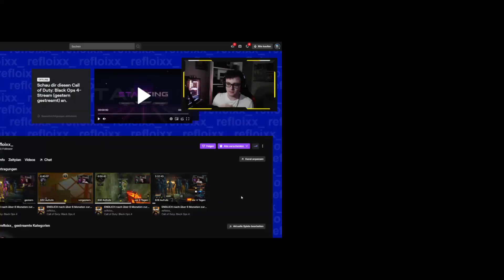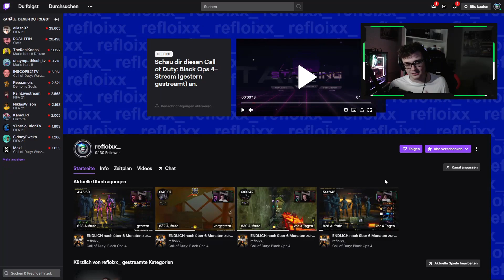200+ GP!😱SNIPER NEST macht 100+?🤣 3 mal UNNACHGIEBIG...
▼▼Donationlinks▼▼

►Psn ID : ExoTic_ReFLoiXx
►Plattform : Ps4
►Games : Call of Duty (GTA 5)
►Alter: 19 Jahre
► Discord Name: refloixx#4311
►Server: ReFLoiXx

1. Adrian (500€)
2. Hugo Boss (231€)
3. reflex (125€)
4. N Skillz - COD (100€)
5. dschoky (67,2€)
6. Anas (47,95€)
7. Fokuz (45,5€)
8. Ebpy (43€)
8.5 Sren 9 (32.5€)
9. Tuf (12€)
10. Daniel (10€)
11. julian (8,7€)
12. Marcel (8,42€)
13. Tn (7€)
14. king mamba (6,5€)
15. Alexander (6€)
16. Tomaten Kopf (4,5€)
17. Timo Ziegler (2,2€)
17. Maik (0,99€)
Crackz (0,99€)